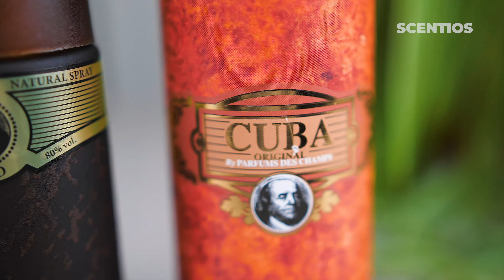Cuba - Original Gold, Magnum Gold, Prestige Legacy (Le Male - Jean Paul Gaultier) Unboxing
Unboxing ASMR Cuba Paris perfumes:

Cuba Original Gold, 100ml (Le Male - Jean Paul Gaultier clone)
Cuba - Magnum Gold 130ml (Enhanced version of Original Gold)
Cuba Prestige Legacy 90ml